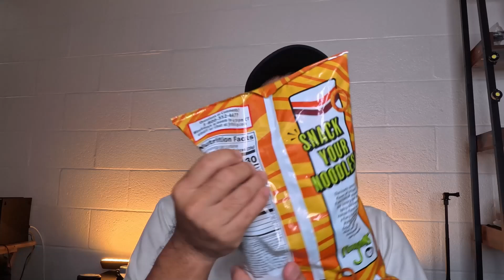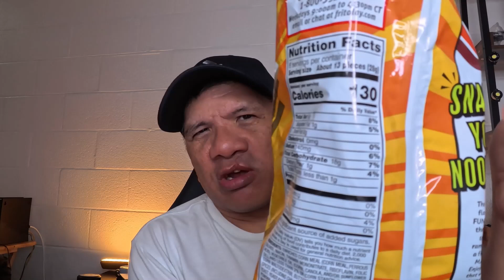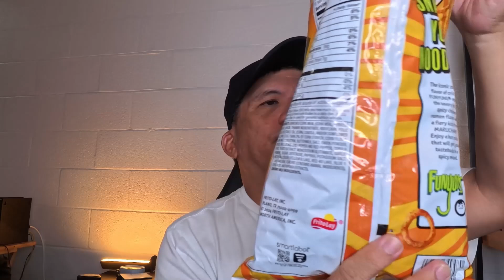Funyuns Maruchan Hot & Spicy Chicken Flavor